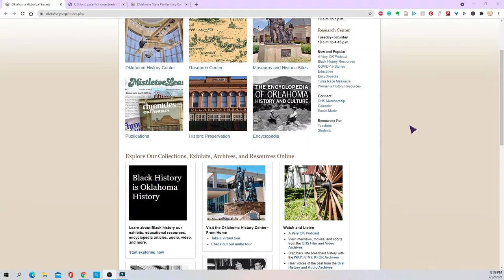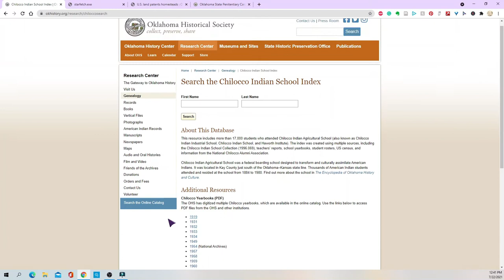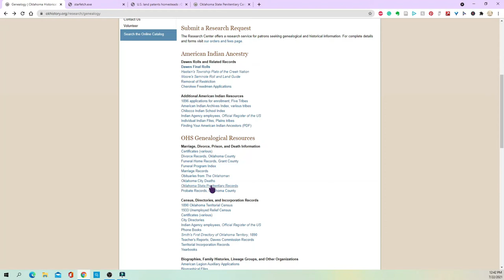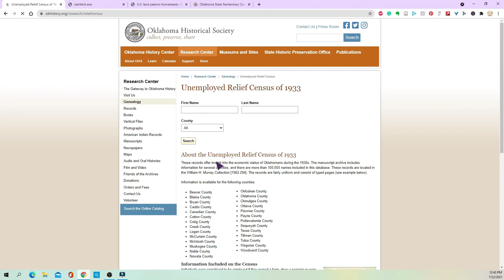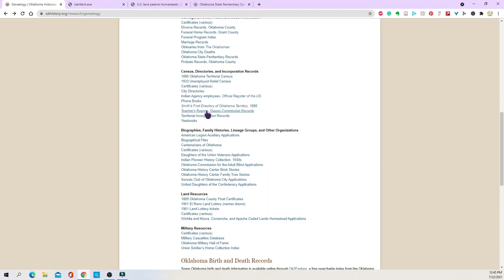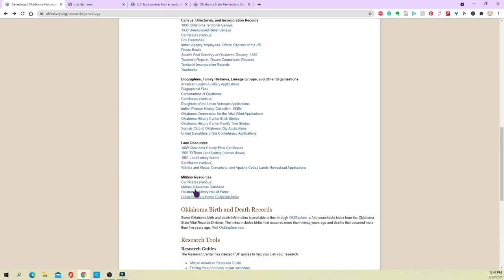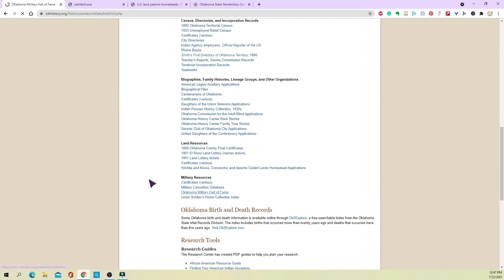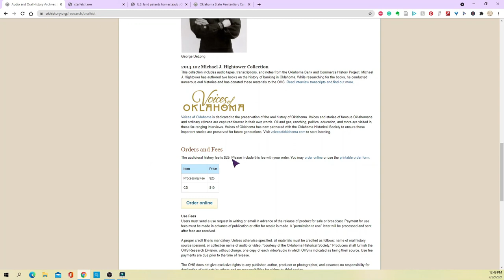Oklahoma Historical Society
Episode 1: Oklahoma Historical Society

An overview of some of the content that is provided on the site

Intro and exit music: Main Theme (Overture) | The Grand Score by Alexander Nakarada